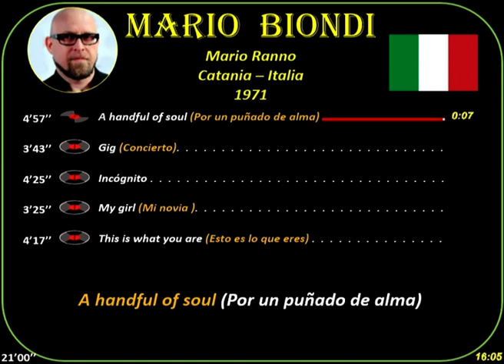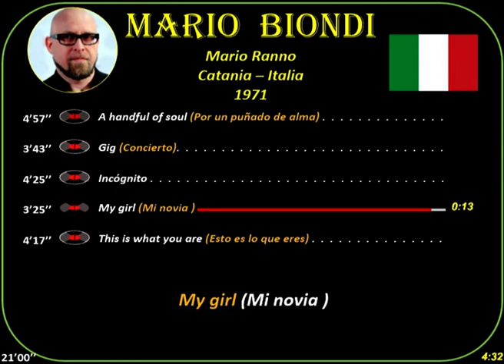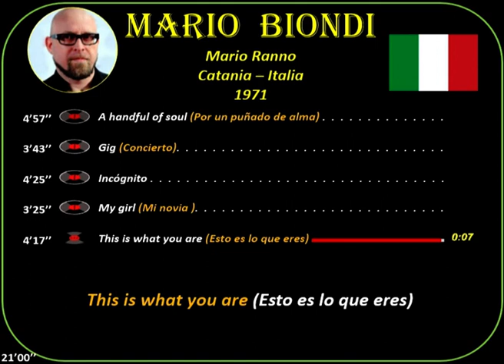Biondi, Mario (1971) Catania (Italia)A handful of soul-Gig-Incógnito-My girl-This what you are